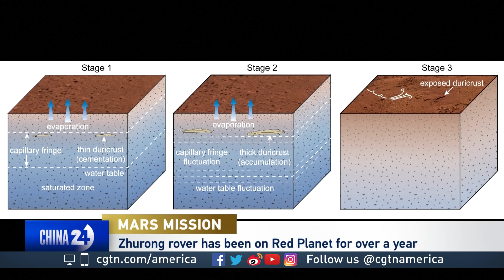Former China space program director Xu Yansong on China's Mars Mission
CGTN's Mike Walter speaks with Xu Yansong, former director for international cooperation for the China National Space Administration, about the latest from China's Mars Mission.